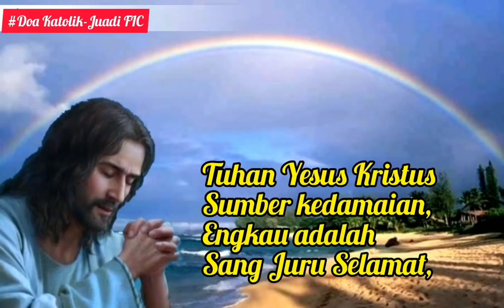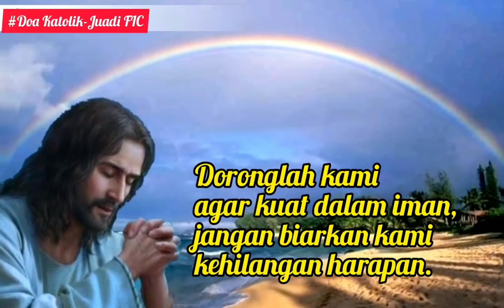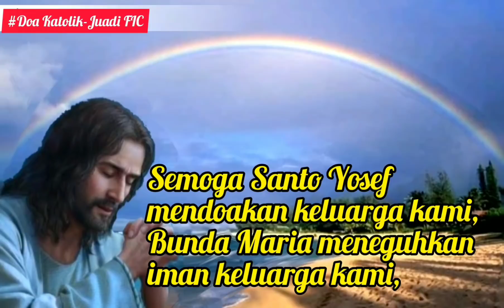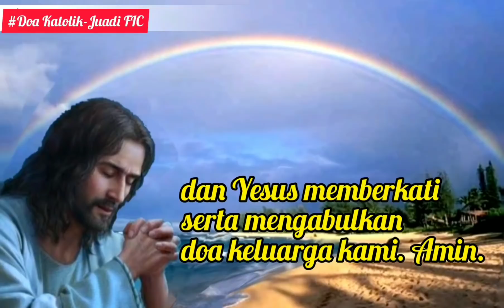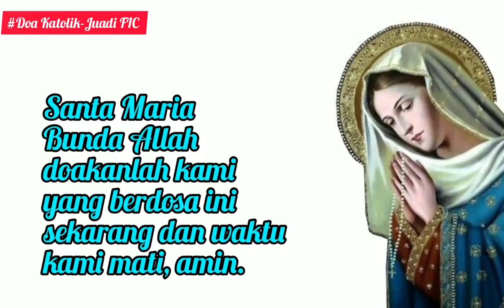DoaPagi14Mei: Yesus Sumber Kedamaian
Doa Pagi14Mei: Yesus Sumber Kedamaian

Tuhan Yesus Kristus Sumber kedamaian, Engkau adalah Sang Juru Selamat, yang rela menderita, wafat, dan bangkit demi keselamatan umat manusia. Kami bersyukur kepada-Mu atas kedamaian yang tercurah dalam hidup ini. Ya Yesus, kedamaian-Mu itu kini dirusak oleh hidup yang tidak hormat pada martabat manusia, oleh perang dan kekerasan yang menyengsarakan orang-orang yang paling kecil dan lemah.

Semoga wajah-Mu yang bercucuran darah akibat siksaan memancarkan kedamaian yang luar biasa, tubuh yang disiksa menunjukkan keagungan rajawi. Doronglah kami agar kuat dalam iman, jangan biarkan kami kehilangan harapan.

Ya Yesus Yang Mahatinggi dan Mulia, terangilah kegelapan dalam hati kami, berikanlah iman sejati, harapan pasti, dan kasih sempurna, akal budi dan pemahaman agar kami dapat menjalankan perintah-Mu untuk mewartakan kedamaian di muka bumi ini.

Ya Tuhan, dengan perantaraan doa Bunda Maria, berikanlah mukjizat-Mu agar kami mampu mewartakan kedamaian untuk sesama. Semoga Santo Yosef mendoakan keluarga kami, Bunda Maria meneguhkan iman keluarga kami, dan Yesus memberkati serta mengabulkan doa keluarga kami. Amin.